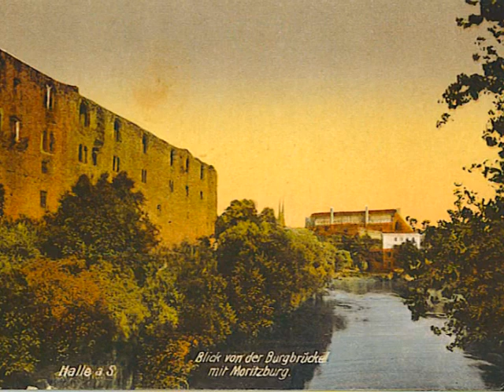Halle(Saale) - Eine Stadt im Wandel der Zeit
"Halle/Saale - Town in the course of time"

...Eine Liebeserklärung an meine "alte Heimat" - voll wunderbarer Erinnerungen.